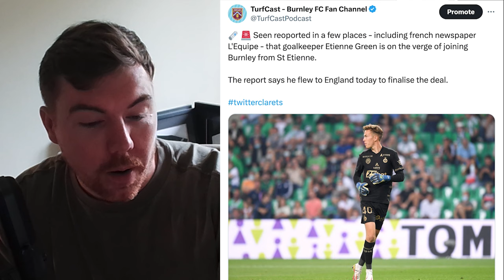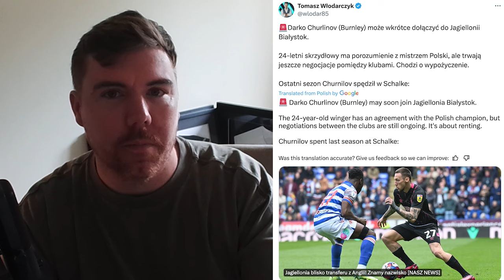Another goalkeeper set to join Burnley but Darko could be on way out | Clarets Daily News